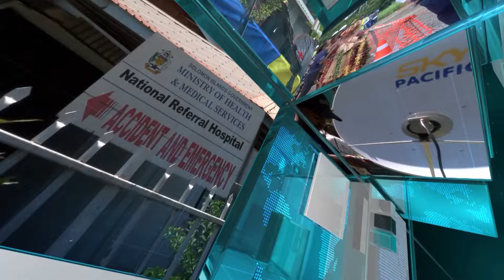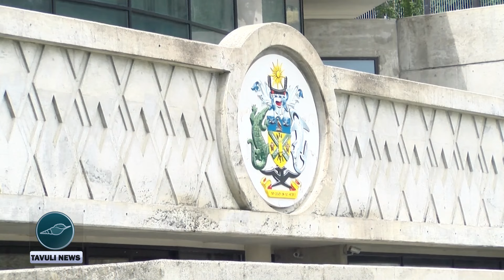01 TAVULI GENERAL NEWS | FRIDAY 17 MAY 2024